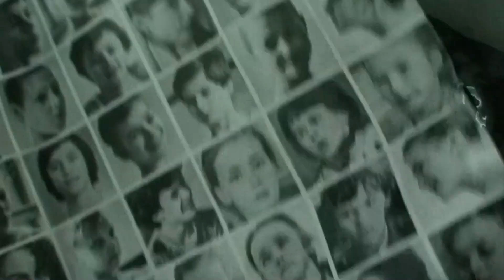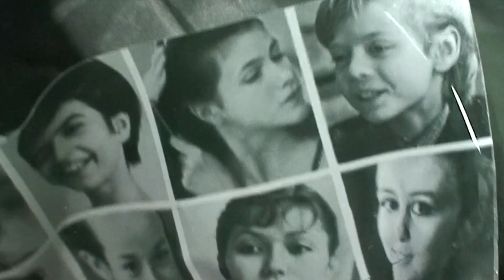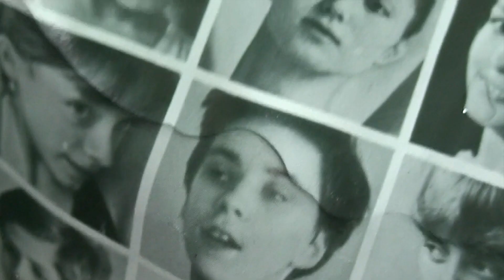DANCE UNDER THE WATER